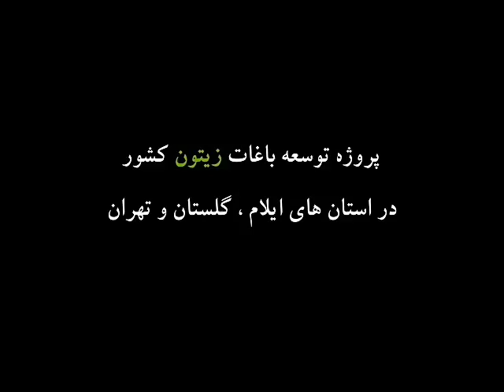چرا بنیاد مستضعفان برای احداث باغ‌های زیتون سرمایه‌گذاری می‌کند؟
برای کسب اطلاعات بیشتر به وب سایت خبری بنیاد مستضعفان به نشانی مراجعه کنید